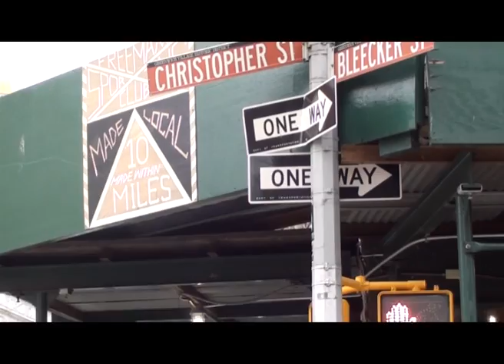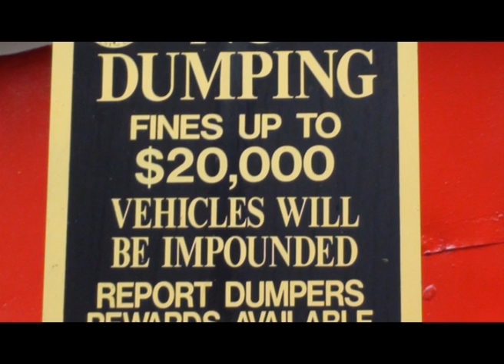Greenwich Village Neighborhood Walk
Had to film any neighborhood for a film project